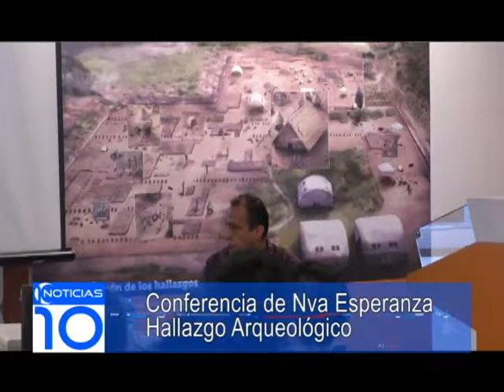Hallazgo arqueológico en Soacha